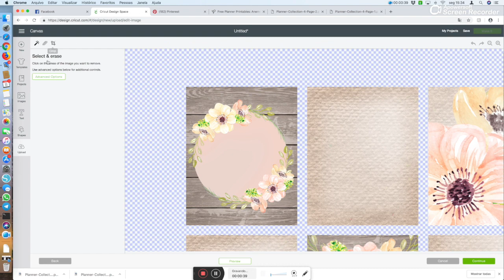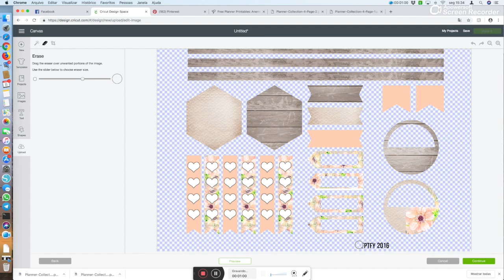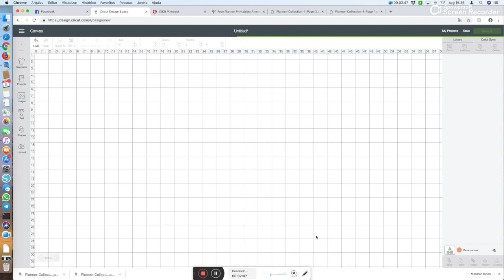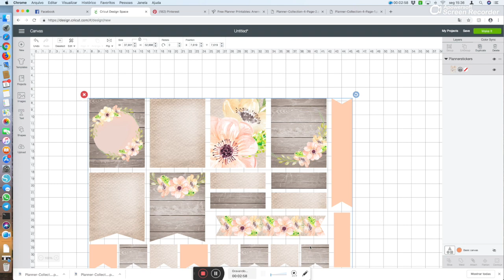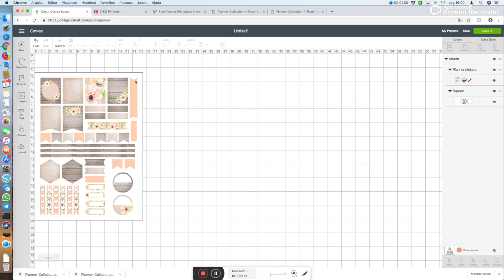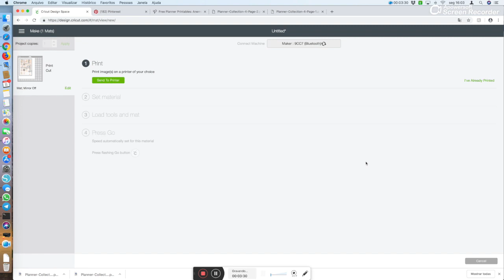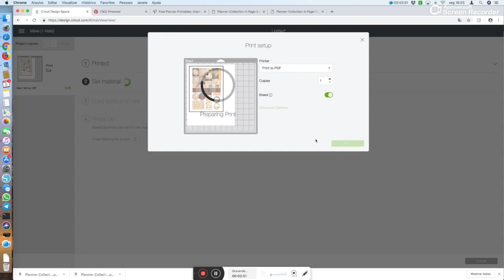Print then Cut Adesivo Planner Cricut Maker, One e Explore Air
Fiz um video demonstrando como cortar adesivo para encadernar no planner, a demonstração é para Tamanho A5, para mais informações desse tutorial, entre no blog